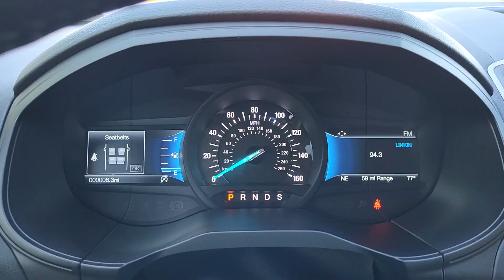2024 Ford Edge SEL CO Pueblo, Pueblo West, Southern Colorado, Canon City, Fountain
New 2024 Ford Edge SEL available at Alpine Ford located in 2828 Highway 50, West Pueblo, CO, 81008. Servicing the Pueblo, Pueblo West, Southern Colorado, Canon City, Fountain area.
Please mention the stock RBA60698 when you contact the dealership for this vehicle.

Get into a car with value, the   2024  Ford Edge. Get into a mid-size crossover that knows how to make your life easier. This sleek Edge is loaded with powerful performance, smart tech, and features that optimize comfort and convenience.  These are just some of the great options this vehicle comes with: Heated Steering Wheel
, Panoramic Roof, Keyless Entry, Fog Lamps, Power Liftgate, Remote Engine Start, Satellite Radio, Power Passenger Seat, Heated Mirrors, Aluminum Wheels. Life is short. Make the most of it. Get into this smart, sophisticated Edge, and make every drive count. Our team will give you an outstanding test drive experience. Stop in today!